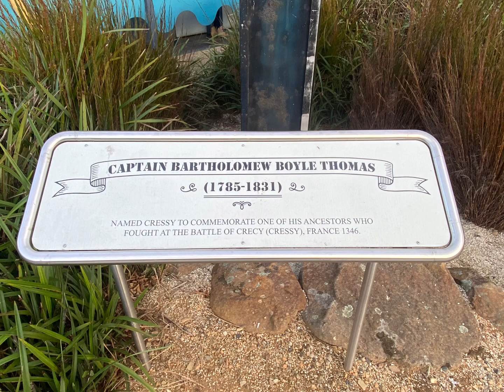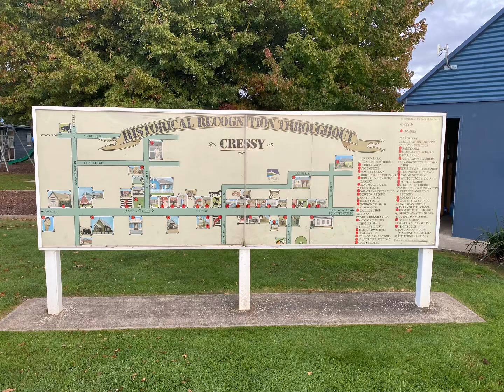Brumbys Creek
Well known for its fly fishing, this place is quite impressive.